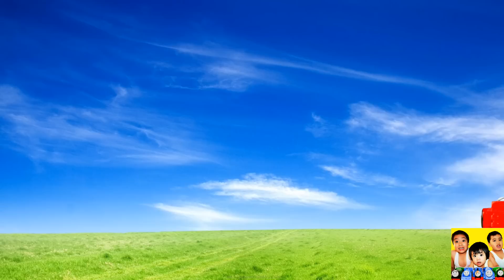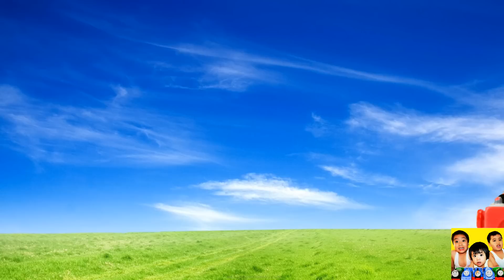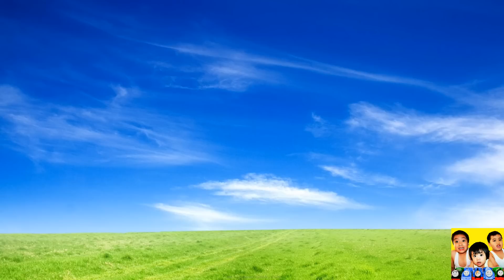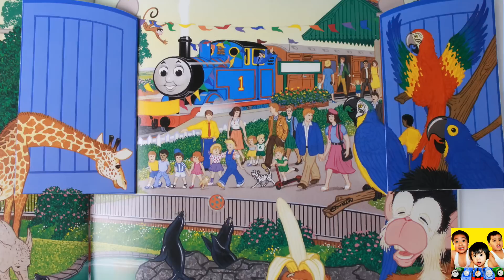Learn ABC Letters with Thomas and Friends Toy Trains, ABC Thomas | Best Learning Video for Kids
YouTube Best learning videos for kids.  Learn ABC using "Thomas and Friends" Trackmaster Trains for children. Crosby (from Toy Trains of David) teaches kids how to recognize the letters of the alphabet using the characters of the HIT Entertainment TV Show "Thomas and Friends".  In this fun and educational video kids can learn how to recognize the letters of the alphabet.  We love to recite our ABC to prepare kids for Pre-School and Kindergarten.  In this preschool learning video for kids, we get to explore the world of "Thomas and Friends" and learn how to spell and pronounce the names of our favorite "Thomas and Friends" characters.  Each letter of the alphabet is presented in Capital or Upper Case.  The letter is also highlighted in the spelling of the "Thomas and Friends" character or item so that it stands out of the word being shown.  This YouTube kids video also helps kids how to spell.  We also changed the color of the letters to resemble the color of the "Thomas and Friends" trains.  This fun YouTube kids video for preschool aged kids and toddlers and babies is great fun for young minds who love to play with "Thomas and Friends" trains and toys.  The "Thomas and Friends" Trackmaster train is also shown to pass by after the letter of the alphabet is shown and after the name of the "Thomas and Friends" character has been pronounced.  Come and join us in learning and playing with "Thomas and Friends" trains from the creators of "Toy Trains of David."

Hi Kids, Babies, Toddlers and Children let us recite the ABC letters from Thomas and Friends Characters..
A- A is for Ashima
B- B is for Billy
C- C is for Charlie
D- D is for Diesel 10
E- E is for Emily
F- F is for Ferdinand
G- G is for Glynn
H- H is for Hugo
I- I is for Iron Arry
J- J is for James
K- K is for Kevin
L- L is for Lady
M- M is for Mighty Mac
N- N is for Neville
O- O is for O The Indignity Gordon
P- P is for Philip
Q- Q is for Quarry Truck (Elizabeth the Vintage Quarry Truck)
R- R is for Ryan
S- S is for Sir Handel
T- T is for Thomas the Tank Engine
U- U is for Up Up and Away Percy
V- V is for Victor
W- W is for Whiff
X- X is for X sign in the Railrod
Y- Y is for Yellow Rheneas
Z- Z is for Zoo

❤️ About cars4David ❤️
Join Bradley, Crosby and David on Thomas and Friends fun filled adventures. We are all about making family and kid friendly videos. The kids of cars4David love to make TrackMaster Engine Competition such as The Great Race (World's Fastest Engine, World's Strongest Engine and Last Engine Standing) as well as to collect toy trains from Thomas and Friends like TrackMaster trains, TrackMaster Play Set, Take N Play toy trains and Play Set , Wooden Railway and some Thomas and Friends toys for Toddlers and Babies. We do some Thomas and Friends remake (short) accidents will happen video for children.